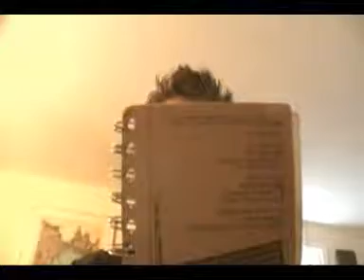back to school :(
crap for back to school